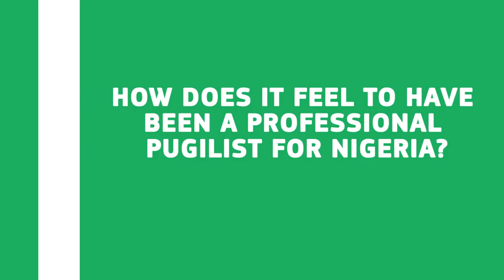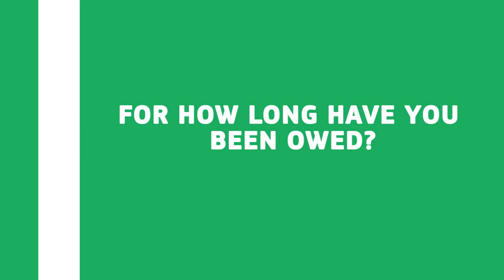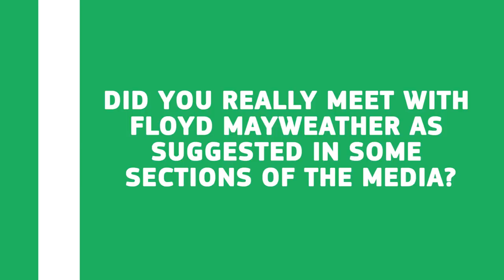Jerrry Okorodudu speaks on how he survives without being paid salary by the government | Legit TV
Former National Boxing Champion and Coach, Jerry Okorodudu speaks on how he survives without being paid salary by the government.